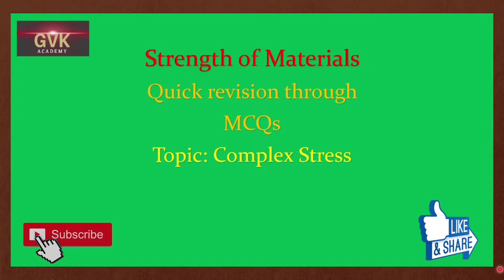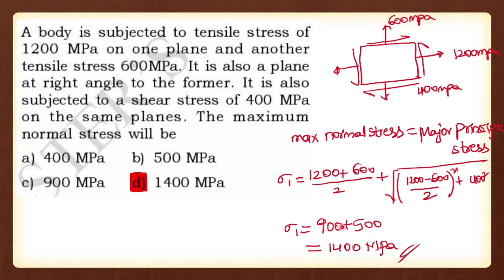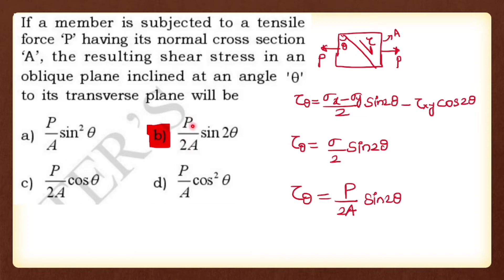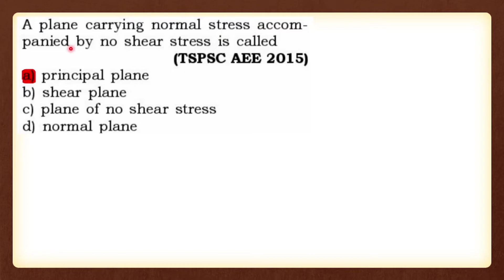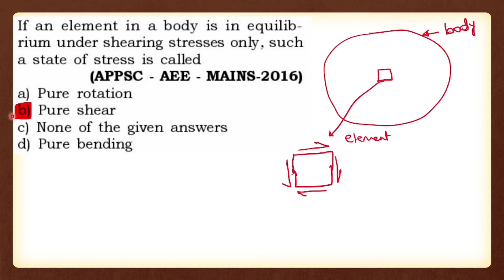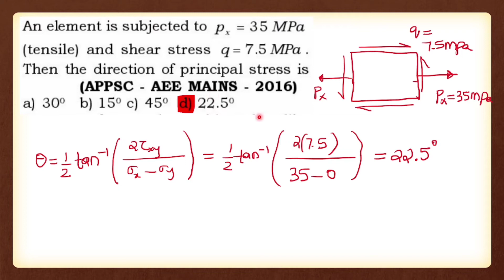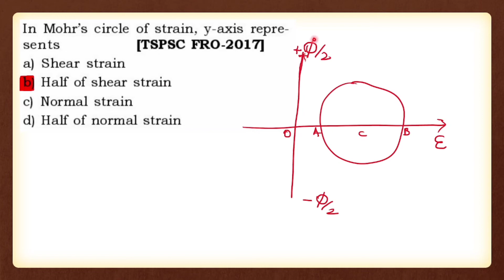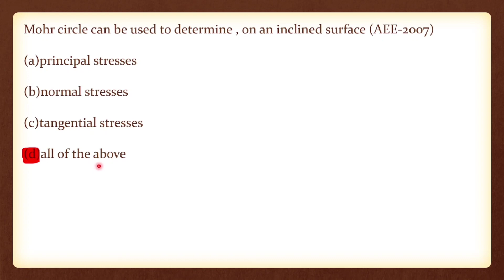SOM Quick Revision Through MCQs||strength of materials||APPSC AE|GVK Academy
SOM Quick Revision Through MCQs||strength of materials||GVK Academy||APPSC/TSPSC AE/AEE, SSC, RRB and other state exams.